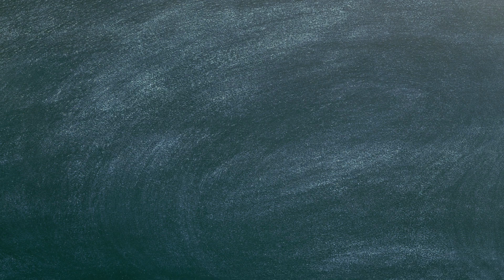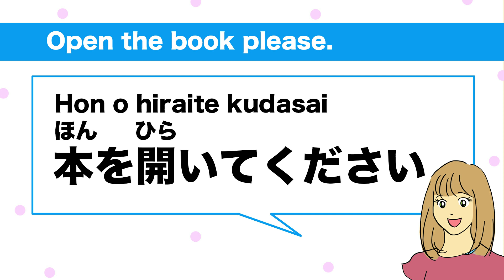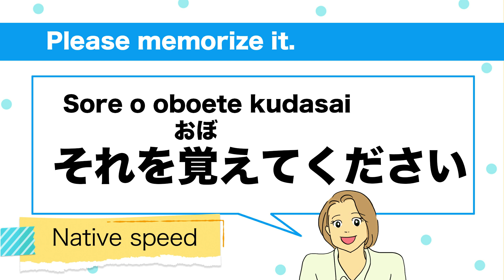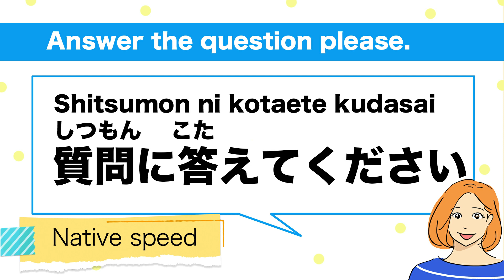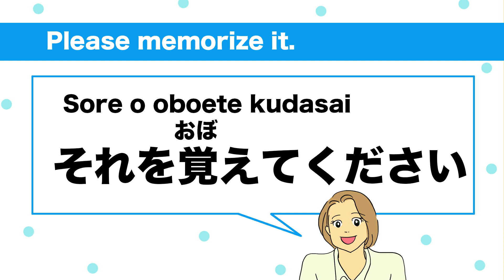Japanese sentences with PLEASE in School or Working place🇯🇵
Welcome to Japanese Smiles. 😊 In this video, we’ll learn top 8 Japanese sentences with PLEASE in School or working place! Super easy short 6 min video by native Japanese!  😊🇯🇵🌸

⭐️Japanese smiles Recommend "VERBS 動詞(Doushi)"⭐️